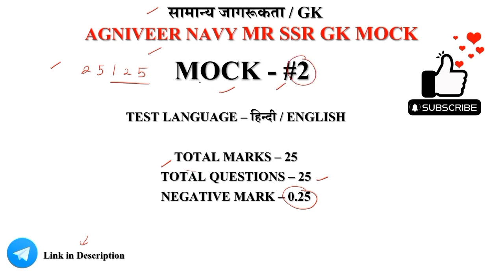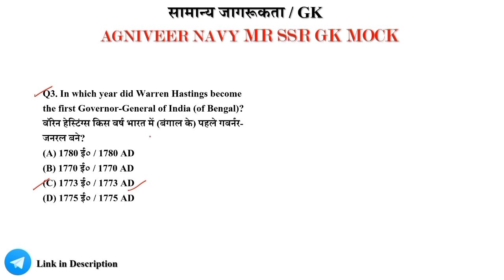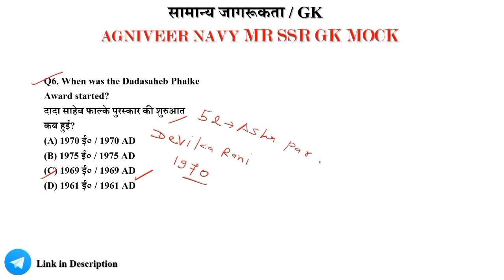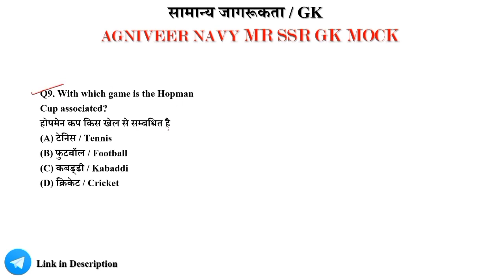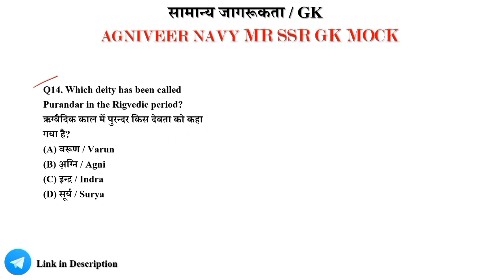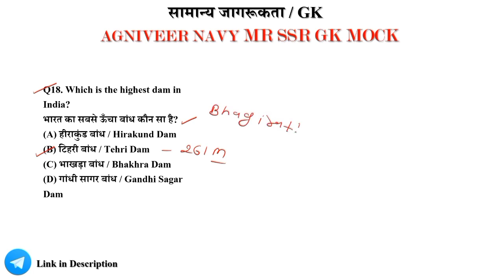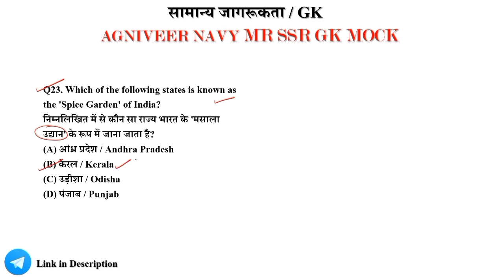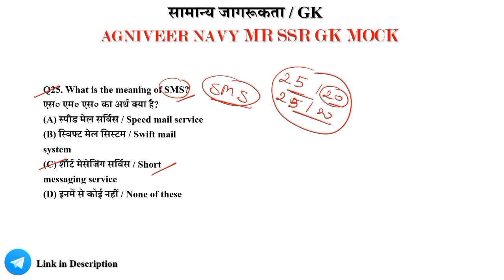Navy MR SSR GK Previous Year Questions 02 | Navy MR SSR Most Repeated GK Questions for Exam 2023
70% - 80% Syllabus Covered Now✓✓

"MAHA PDF Rakshak App Par Aa Gya Hai" - Mock Test Bhi Available Hai.

❤️️🙏Keep Supporting ❤️🙏